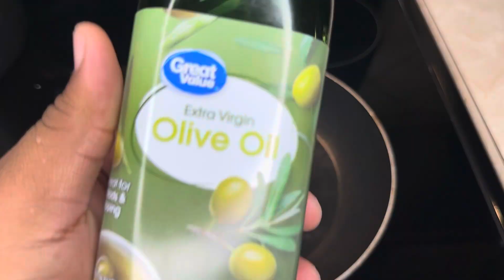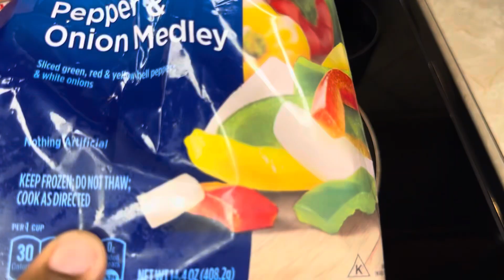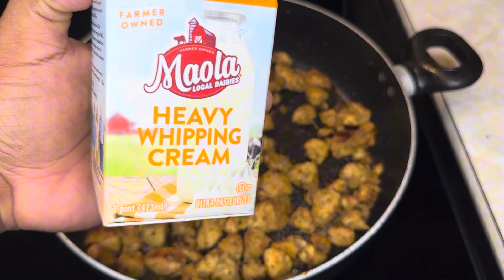RASTA PASTA FOR DINNER!!! NO COMMENTARY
Made Rasta Pasta for dinner for myself